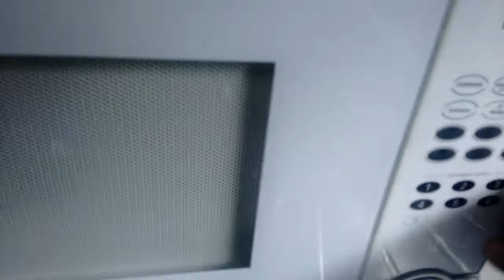COMO FORNECER CASCA DE OVO PARA PASSAROS ( DICA MUITO FACIL DE FAZER )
modo simples de fornecer uma alimentação rica em cálcio para seu pássaro para coleiro , Papa capim e fêmea que estão aprontando neste vídeo trás dicas de como utilizar a casca do ovo dum modo simples fácil e prático neste período de reprodução de pássaros principalmente para fêmea um alimento necessário para formação da casca do ovo da fêmea